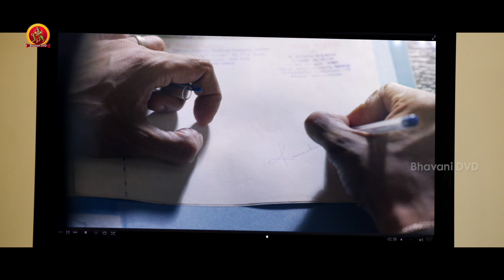అగ్రిమెంట్ తో మోసం చేసి కూతురికి పెళ్లి చేస్తున్నాడు | Brahmma.com Movie Scenes | Nakul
Watch Brahmma.com Movie Scenes.

Cast: Nakul, Neetu Chandra, Ashna Zaveri, Siddharth Vipin, Motta Rajendran, K. Bhagyaraj and Others.
Directed by P. S. Vijayakumar